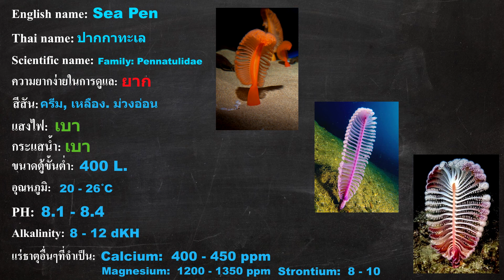[USP] 173 sea pen ปากกาทะเล l ขนนกทะเล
สามารถซับพอร์ตช่องด้วยการสมัครสมาชิกได้ที่
หรือซื้อสติ๊กเกอร์ไลน์ได้ที่
สติ๊กเกอร์รูปหมูคู่รัก